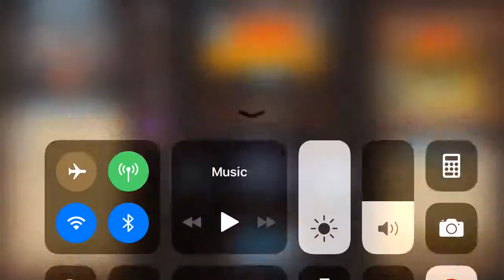53 KILLS MINI GIANTS I.O GAME!!!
NOTICE*** If u want me to play on Pc comment that in the comments section, also let me know if I should change my name every time I play or if I should just keep my name. Comment down some suggestions down below.

I had my most kills I ever have got in Mini Giants I.o. 53 Kills, that’s some pro stuff!!